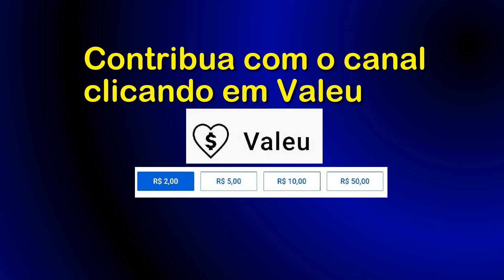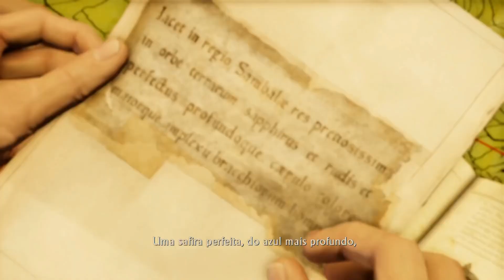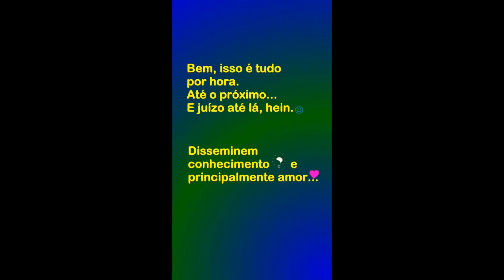Uncharted 2 Among Thieves (Remastered - #2) - no Playstation 5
Compre por esses link:
As mídias físicas:
Uncharted: The Drake Collection Hits - PlayStation 4

Uncharted 4 Thief`s End Hits - PlayStation 4

Uncharted: The Lost Legacy Hits - PlayStation 4
(Atenção: Não sei se essa mídia tem a dublagem e legendas em Português BR):

Bonecos/objetos:
Nathan Drake DLX - Uncharted - Diamond Select - Diamond:

Nathan Drake - Uncharted 3 - Action Figure Fan Art:

Caneca Personalizada Uncharted 2:

Controle DualSense Spider-man 2 Playstation 5:

Tampas Spider-man 2 Playstation 5:

Jogo Marvel's Spider-Man 2 Playstation 5:

Console PlayStation 5 Bundle Spider-Man 2:

Console PlayStation 5:

Era uma vez um baratinho... (eBook Kindle):
Preço: R$1,99

A Ideia de Deus (eBook Kindle):
Preço: R$1,99

Controle Playstation 5 Dual Sense:

Controle Sem Fio Xbox - Robot White:

Adaptador sem fio Xbox para Windows 10:

Carregador de pilhas RAYOVAC AA/AAA PS132-2BR:

Marca: ORICO:

Links:
Playstation